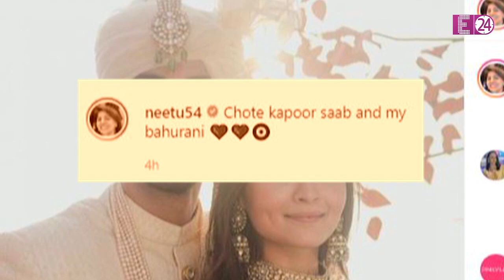बहुरानी Alia पर सासूमां Neetu Kapoor ने लुटाया प्यार" देखिए कैसे किया परिवार में नई बहू का स्वागत ।